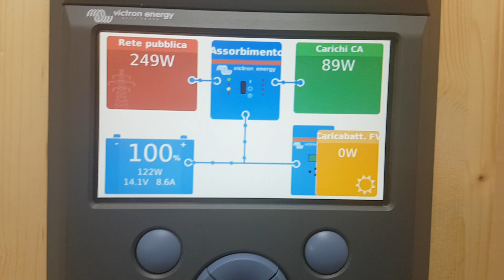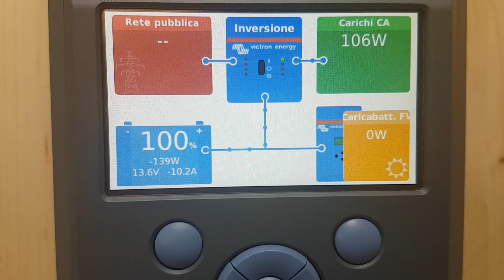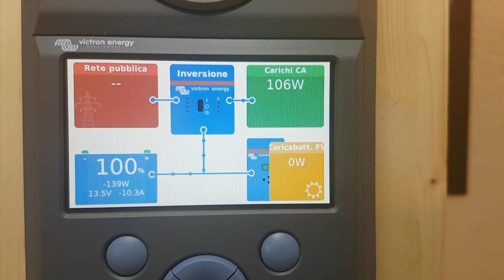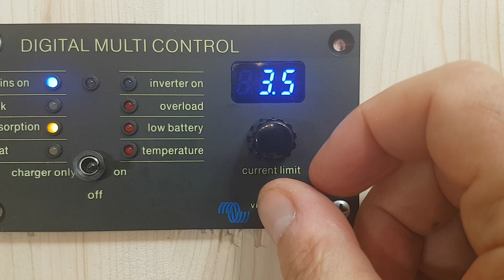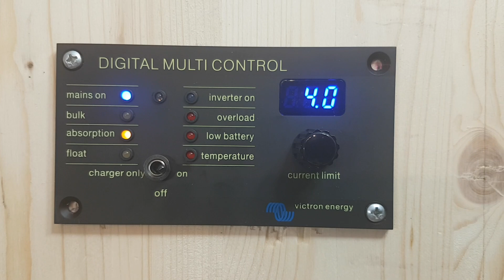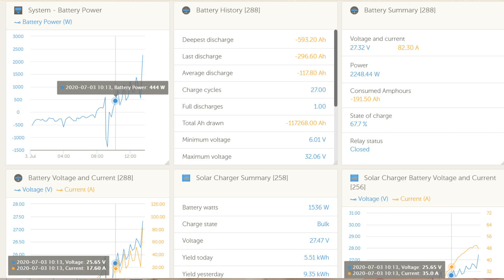Batterie al Litio LiFePO4: Progettazione di un sistema completo. Scopri come fare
Come realizzare un impianto completo di batterie al litio, pannelli solari, caricabatterie, inverter, e sistema per la carica della batteria al litio tramite alternatore.
▶️Vuoi che ti aiutiamo a progettare il tuo impianto al litio? Contattaci!
Vuoi contattarmi per un consiglio su un impianto al litio?
Compila questo modulo e sarai ricontattato in brevissimo tempo:
📌 ▶️ CERCHIAMO RIVENDITORI e INSTALLATORI. ◀️
Vi daremo pieno supporto tecnico per i primi impianti che realizzerete